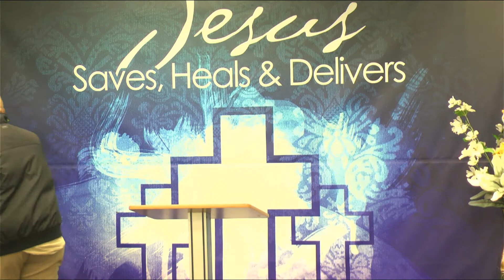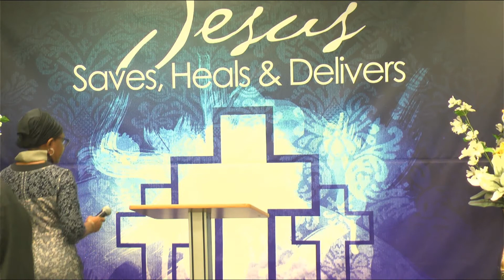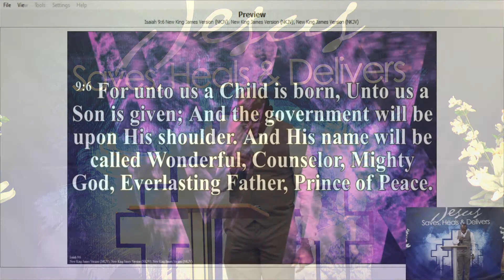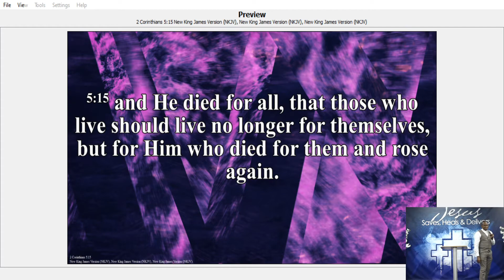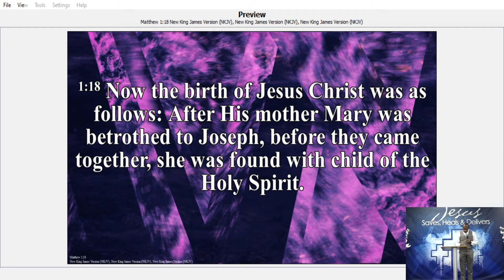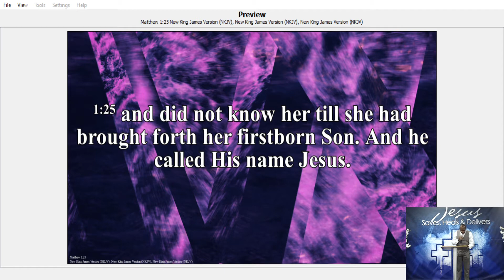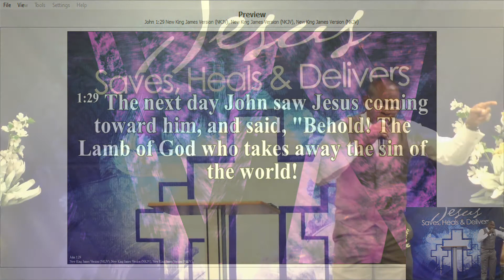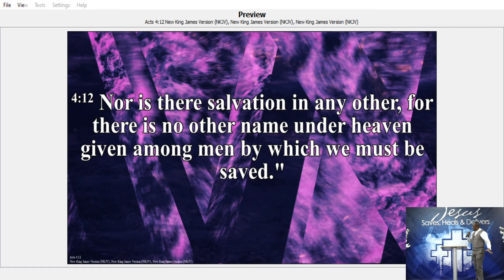Sunday Service, December 20, 2020